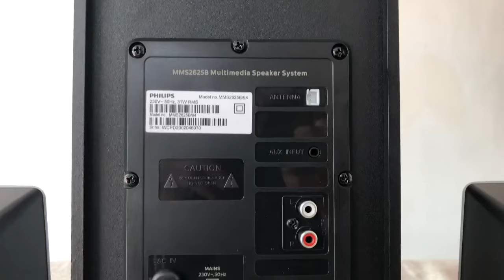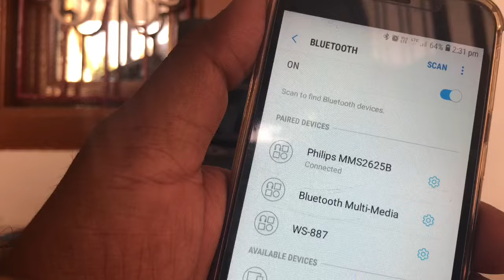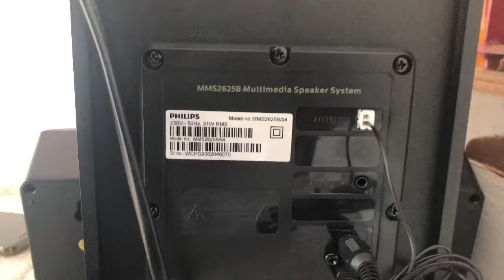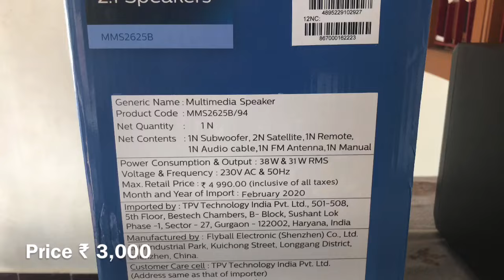Philips Home Theatre 2.1 Speakers Unboxing & Sound Test ( Philips MMS2625B/94 )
Philips Bluetooth Home theatre 2.1 Speakers audio System This connects with all bluetooth device , 3000 W Sound | pendrive | FM radio | Aux Port all have, low budget home theatre from Philips provide

flipkart available  | Price ; Max 3,000

Philips MMS2625B/94

Flight Vlog With Amma ✈️

Thank You for Supporting | Love you all